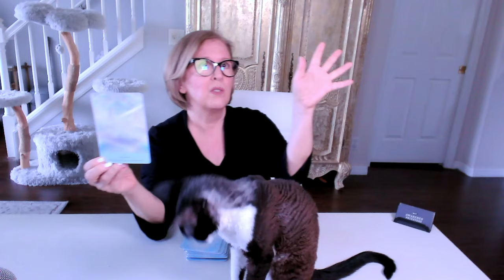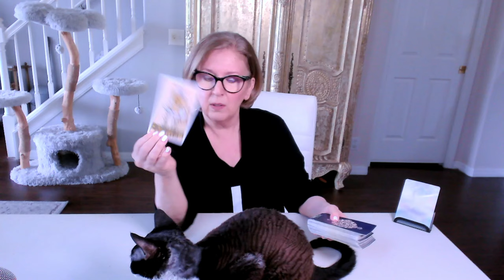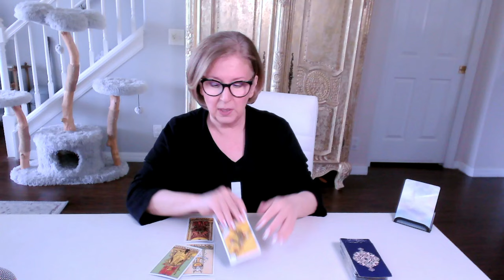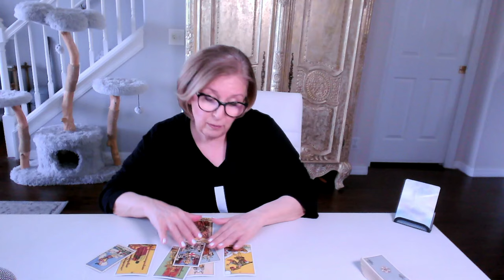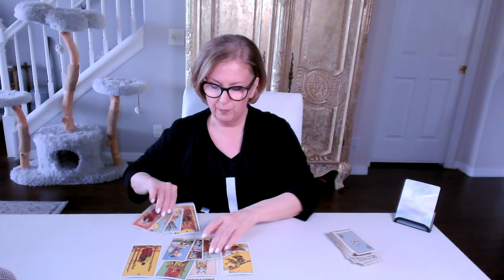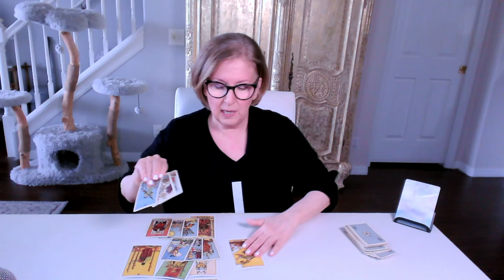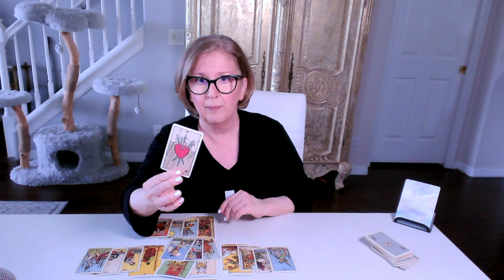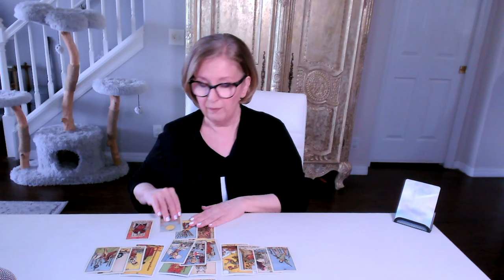PISCES Love Tarot ♓️ Does this mean what you *think* it means, and are you READY?!